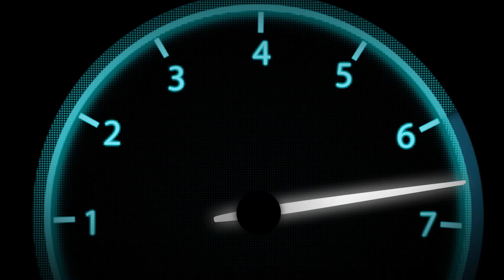ALLOMOTEUR.COM - Tableau de bord complet RENAULT CLIO V